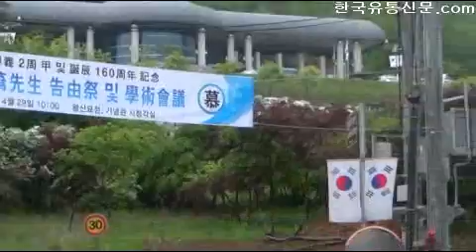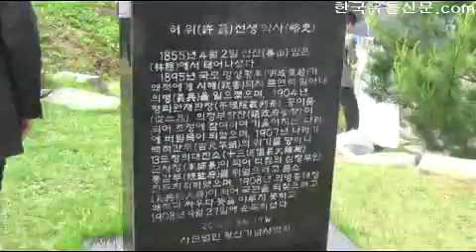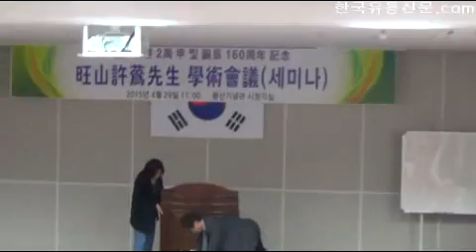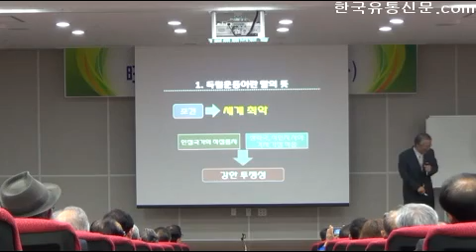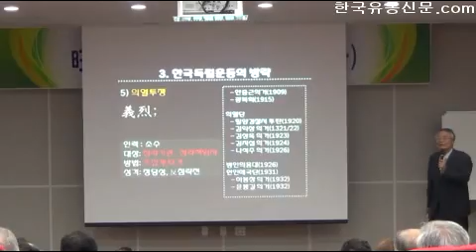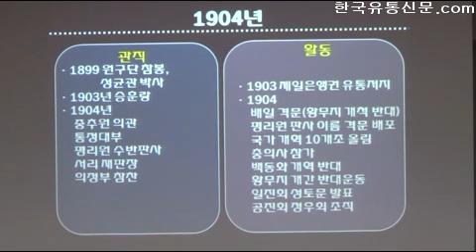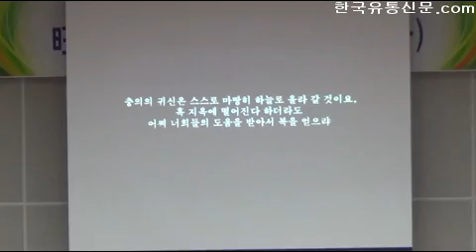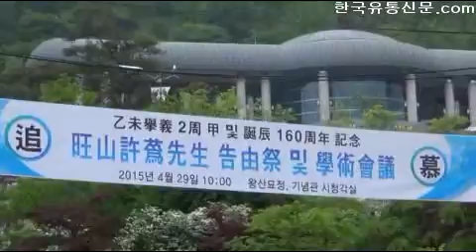[한국유통신문.com] 을미거의 2주 갑 및 탄신 160주년 기념, 왕산선생 고유제 및 세미나 현장 리뷰-2015년 4월 29일 구미시 왕산허위선생기념관